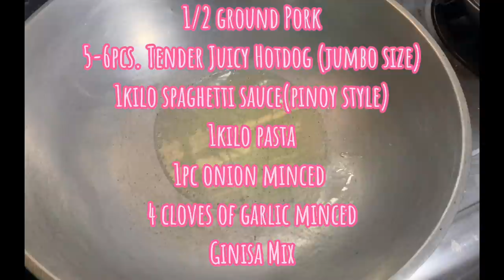Spaghetti Filipino style | Pinoyfood | Comfortfood | Pinkie Vlogs